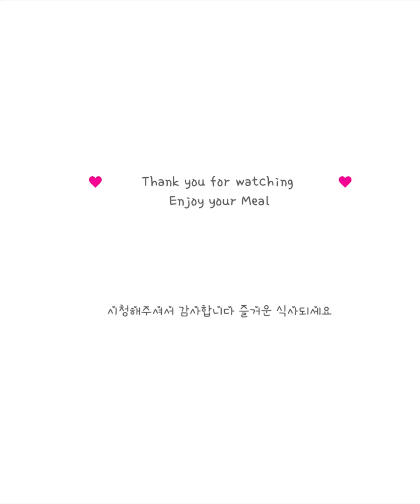(W4)TunaRiceBall&FriedTofuRiceBall•SquidPorkbellyRiceBall•Sausage &Dumpling|(4주)주먹밥&유부초밥•오삼불고기•소시지만두